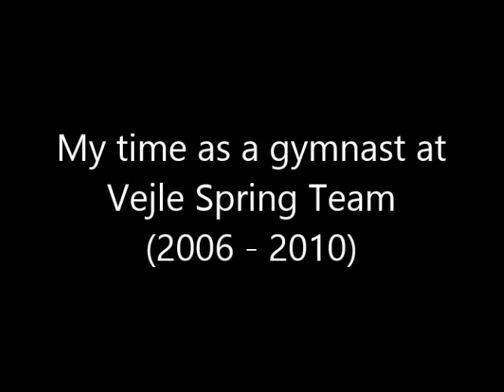My time as a gymnast at Vejle Spring Team 2006 - 2010 (non-chronological order)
Here is some of my performances with my gymnastic team Vejle Spring Team 🤸❤️ The clips are shown in random and not chronological order